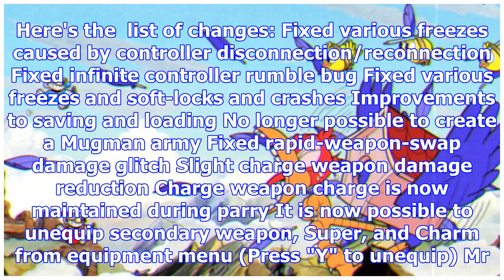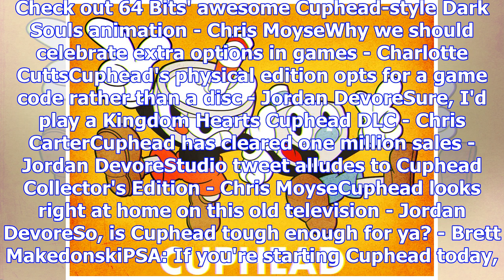Cuphead got patched so now we can't make a million mugmen anymore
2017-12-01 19:15:00by Brett Makedonski0C'est la vieCuphead, already a very fine game, got a little m...